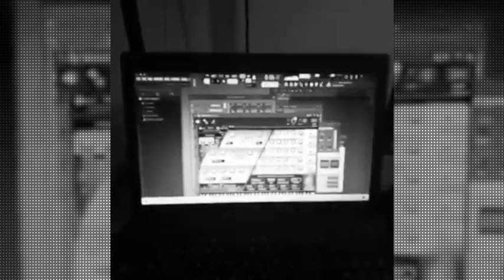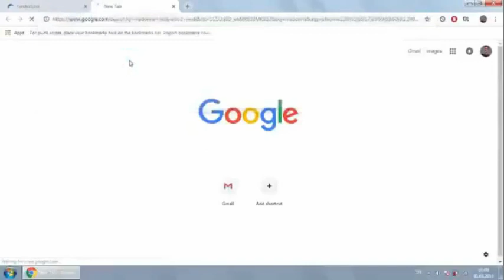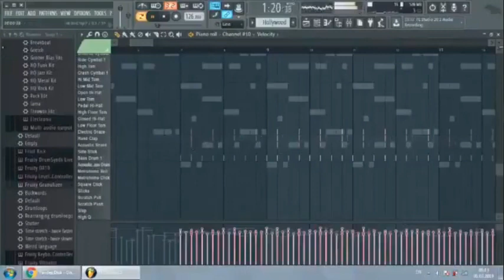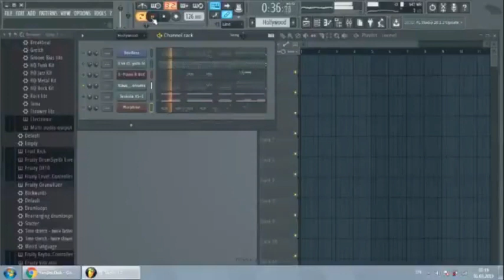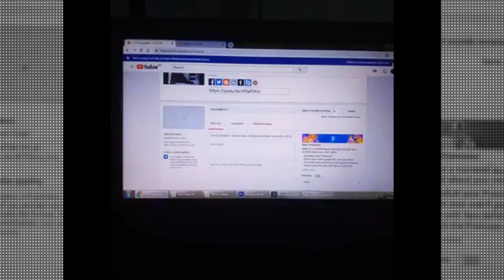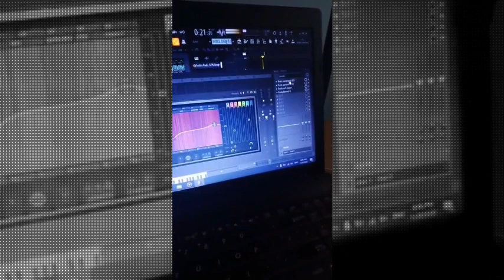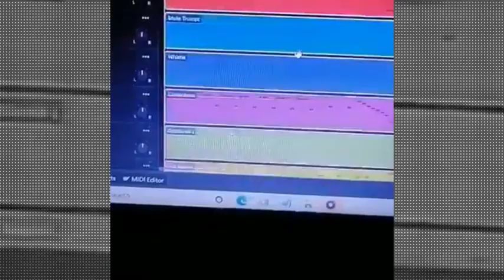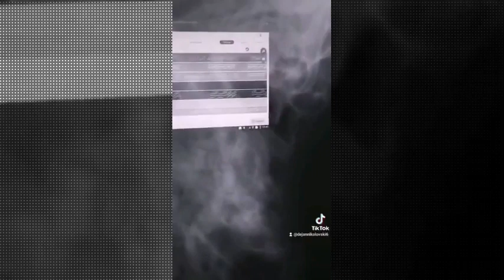DekoTV - Studio Time (2019 - 2021)